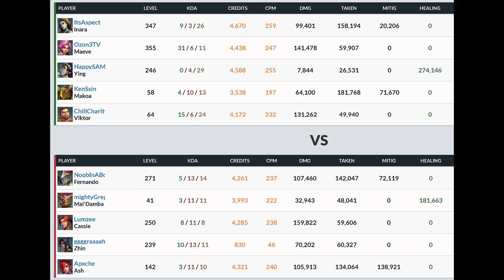Ozon3TV Maeve 31 KILLS!! Paladins Ranked Gameplay